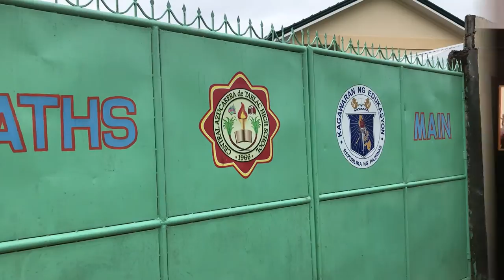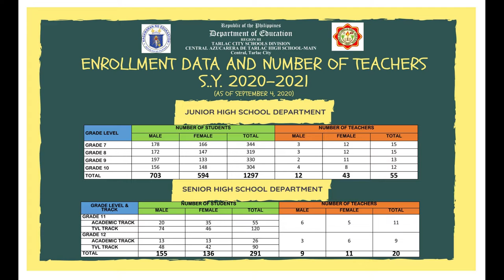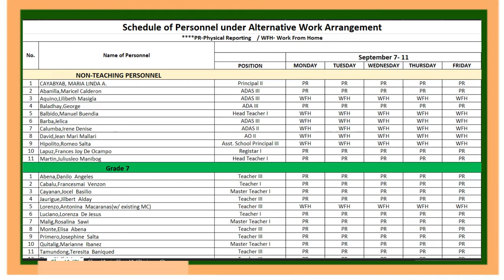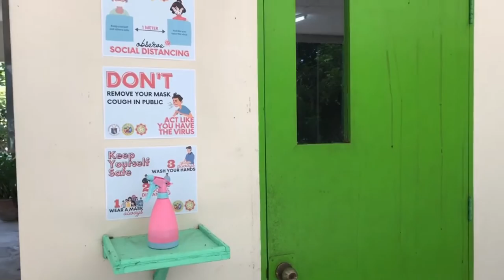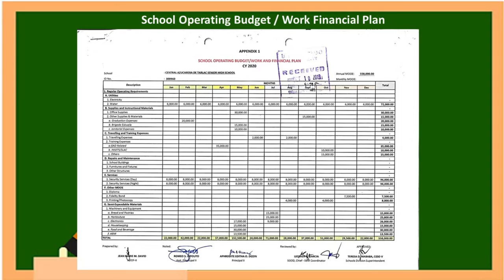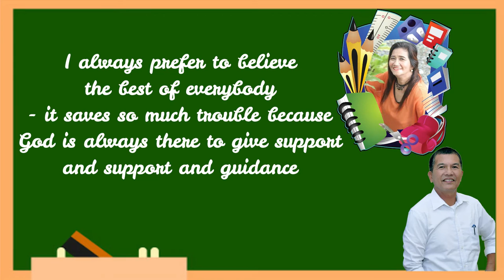AVP - Welcome to Central Azucarera De Tarlac High - Main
Central Azucarera De Tarlac High School was established in 1966 with only 2 classes and a total of 65 students.  It was situated in a small vacant area near a marketplace known as “TALIPAPA”.  It was then called CAT Experimental High School.  Later in 1967 it was transferred to the back of the CAT Elementary School.  It was in 1974 that its first batch of graduates came into view.

From them on, changes occurred.  Population of the school grew into bigger number and more school buildings were constructed.  At present, CAT High School has developed into one of the fast-growing secondary educational institutions in the City of Tarlac.